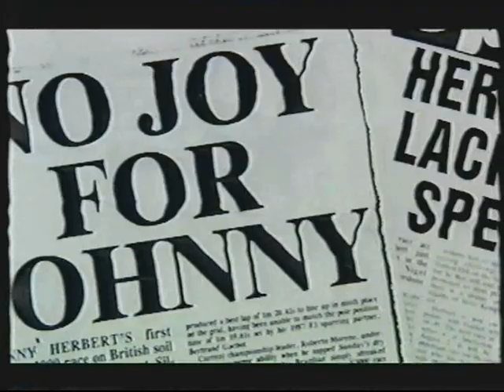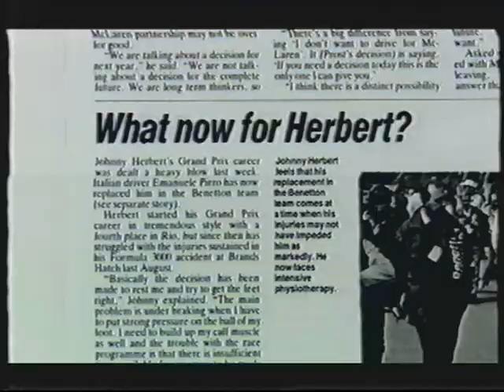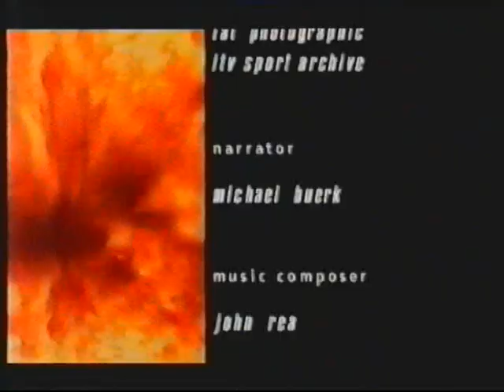Johnny Herbert's F3000 Crash 1988 & his recovery.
Top Man.